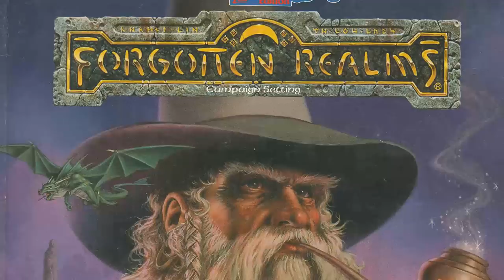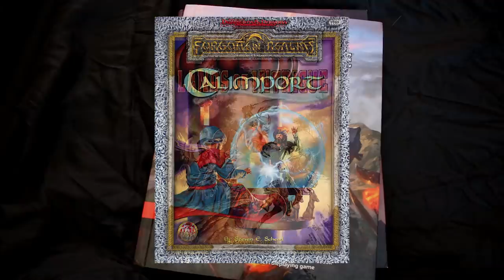Forgotten Realms Lore - Cowled Wizards of Amn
Episode 139! I talk about the Cowled Wizards of Amn, Shoon VII and his influence on the realms and the Cowled Wizards! Join me for Dungeons & Dragons Lore!

A List of RPG items I enjoy
My Gaming Wish List!